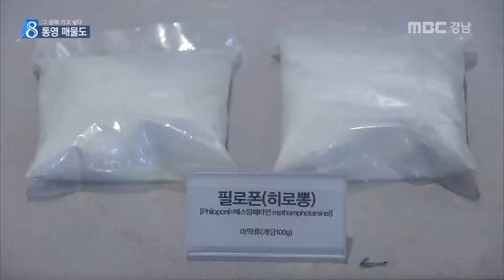MBC경남 뉴스데스크 2016 08 03 남해의 푸른 보석 등대섬 '매물도'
남해안의 가 보고 싶은 섬을 소개하는 순서,
오늘은 마지막으로 매물도를 소개합니다.

등대섬으로 유명한 소매물도의
그림 같은 절경을 정영민 기자가 소개합니다.

일본 대마도와 불과 70km거리인
남해안의 끝자락 작은 섬 '매물도'.

산책길을 따라 오르다 보면 얼마 지나지 않아
망태봉 정상에 다다릅니다.

남해안이 한 눈에 바라보이는 곳에
자리잡은 관세역서관..

70년대 매물도 해상이 일본 해상 밀수의
주요 통로였음을 짐작케 합니다.

끝업이 펼쳐진 수평선으로 눈을 돌리면
또 하나의 섬 등대섬과 마주합니다.

하루에 두번 소매물도와 등대섬을
연결하는 열목개라 불리는 이 자갈길이 열리면
걸어서 두 섬을 오갈 수 있습니다.

신재숙 /서울 방이동
"발 담그니까 너무 시원하고 풍경이 너무 아름답다."

까만 밤 어선의 길을 밝혀주는 하얀 등대와
섬을 뒤덮고 있는 푸른 초원,,

그리고 쪽빛 바다가 어우려져
한 폭의 그림 같은 풍경을 연출합니다.

깍아지른 듯한 해안 절벽과 갖가지 기암괴석은 병풍처럼 섬을 둘러싸고 있습니다.

파도가 만들어 낸 좁은 통로로 들어가면
시원한 해식동굴이 나타납니다.

돌상어가 산란하던 장소라 해서 상어동굴,
뱀이 용으로 승천한 곳이라고 해서
뱀 동굴이라 불립니다.

손금석 /마을주민
"매물도는 죽기전에 한번 와봐야 할 곳 중
하나로 유명세 타고 있다."

짙푸른 바다와 기암괴석이 빚어내는
남해 제일의 비경..
그 곳에서의 시간은 잠시 멈춘 듯 했습니다.